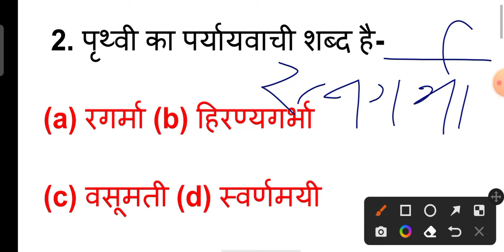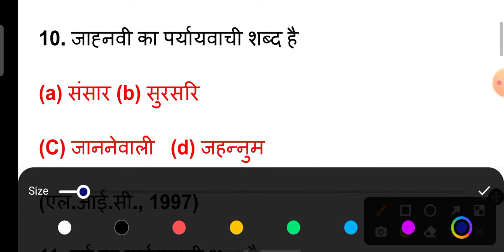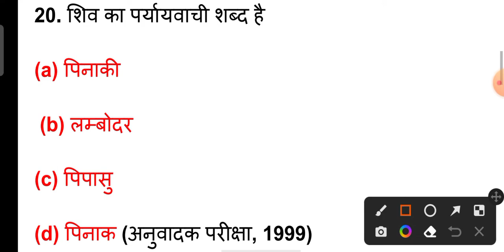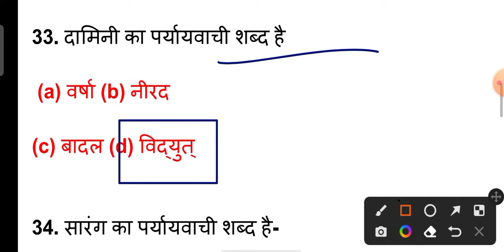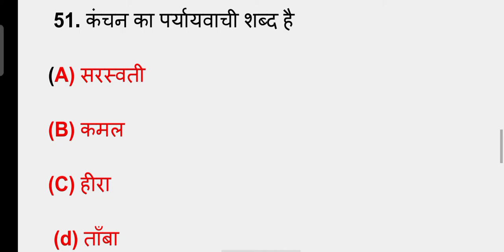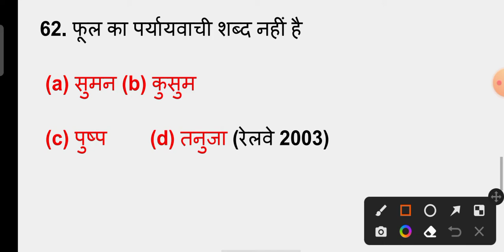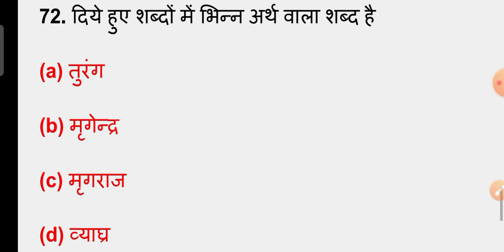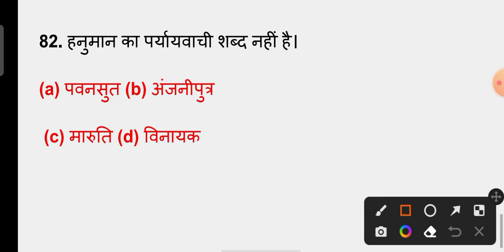Hindi | पर्यायवाची शब्द | Important Questions | UP POLICE, LEKHPAL, UPSSSC PET,VDO, SSC GD,UPP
Hindi for up lekhpal
lekhpal Hindi
LEKHPAL Hindi classes
up lekhpal cut of 2022
up lekhpal previous year Question
hindi by chaudhary sir
UPSSSC PET previous year Question
hindi for all exam
hindi for upsi
Hindi पर्यायवाची शब्द
हिन्दी पर्यायवाची शब्द
hindi classes by AC CLASSES 1M
hindi classes by up lekhpal
UPSSSC PET hindi classes
vdo hindi classes
hindi classes ssc gd